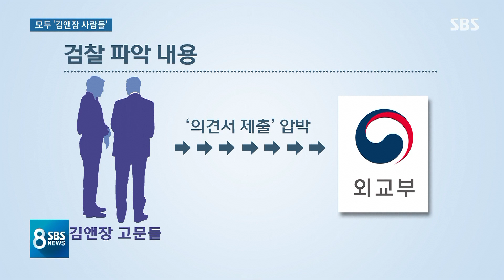'강제징용 소송' 청와대·정부·법원, 모두가 '김앤장의 사람들' / SBS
그렇다면 강제 징용 피해자 소송에서 김앤장이 어떤 일을 했는지 좀 더 알아보겠습니다. 당시 일본과 관계를 의식한 청와대가 외교부, 또 법원행정처와 비밀리에 협의해서 피해자들 모르게 일부러 재판을 미뤘다는 게 검찰의 판단입니다.
그런데 당시 관련 업무를 맡았던 사람들 모두 김앤장과 인연이 있습니다. 청와대 곽병훈 전 법무비서관과 윤병세 전 외교부 장관은 둘 다 김앤장 출신이었고, 이 사건 관련해서 문건을 만들었던 당시 법원행정처 사람도 지금은 김앤장에 가 있습니다.